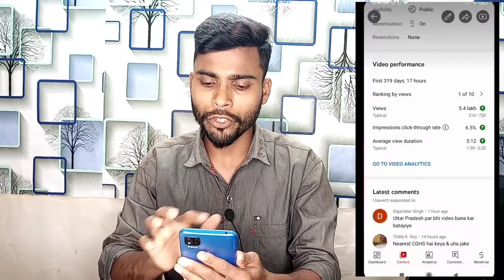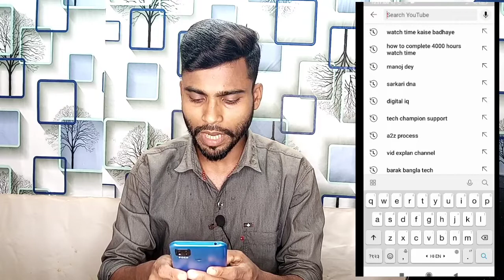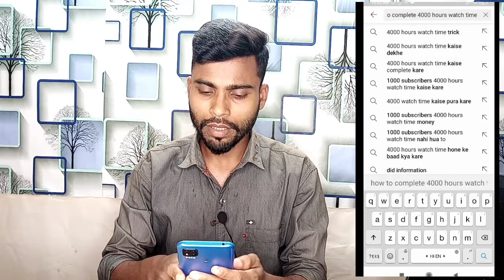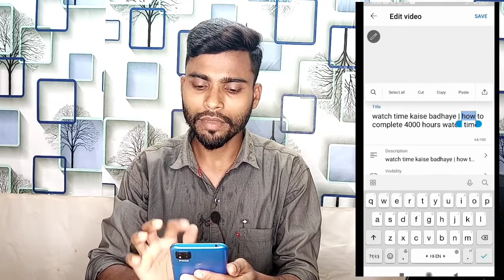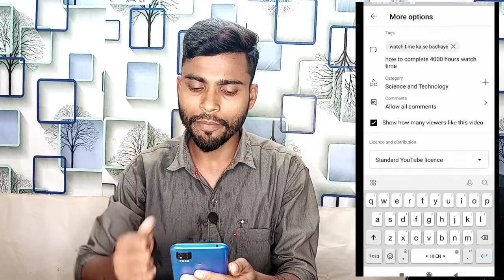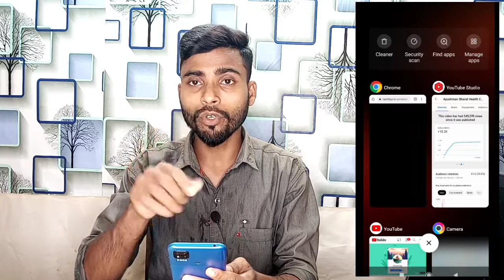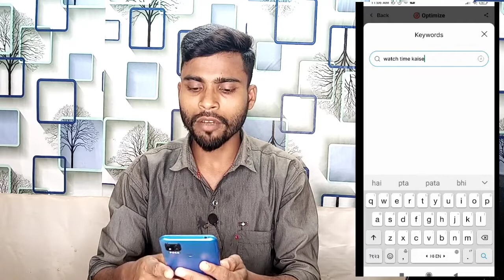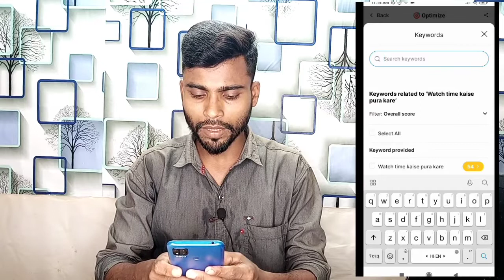YouTube video seo kaise kare | how to seo youtube videos | rank youtube videos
youtube seo
youtube seo
video seo
seo youtube